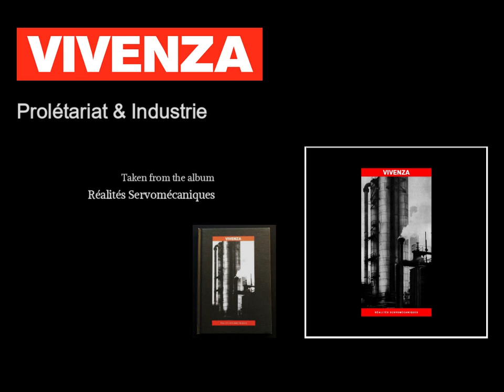Vivenza - Prolétariat & Industrie (Official Music Video) - [1985]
Band : Vivenza
Track : Prolétariat & Industrie
taken from the album "Réalités Servomécaniques"
Sku : Rotor0014
Date of phonogram publication :
Available on LP vinyl and Book+CD